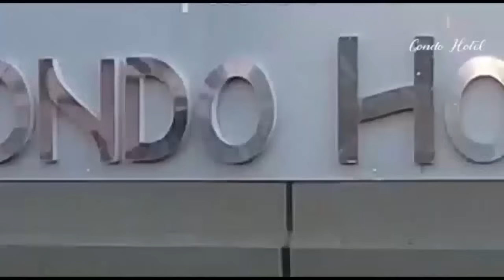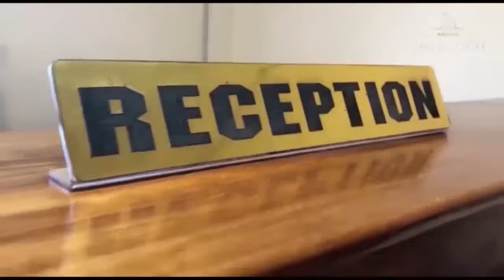MTENDAJI wa RAIS SAMIA AMKABIDHI MAMA NYUMBA ya KISASA -ASEMA PICHA ya RAIS INAMUELEKEZA cha KUFANYA